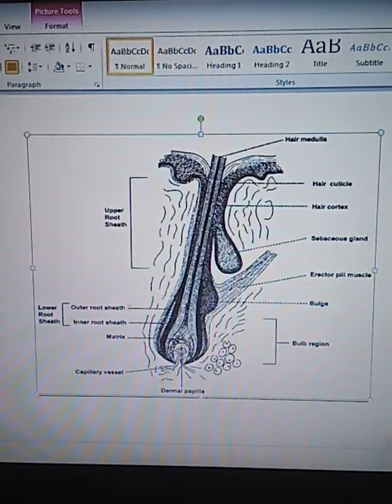Hair lesson 04